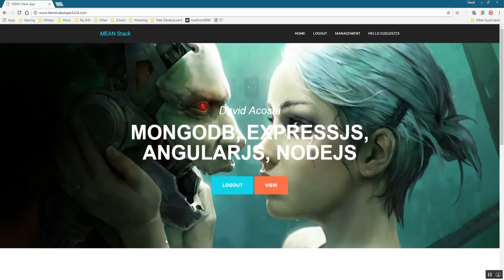MEAN Stack App Introduction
Overview of our MEAN Stack App
Source Code: